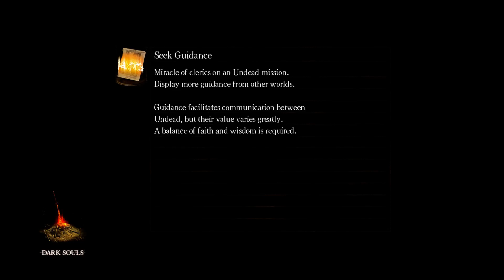Dark Souls Playthrough Part 23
Welcome to the twenty-third part of my playthrough of Dark Souls, the specs used to play this game are
i7 4770k, gtx 770 2GB, 16GB RAM
DSfix was used and downscaling from 2k to 1080p, alongside with SMAA and SSAO.

The following mods were used
DSfix by Durante
Dark Souls HD Texure pack - Created by : DragoncrestPC
Dark Souls Flora Overhaul v05 by Vurt

Feel free to suggest a subtitle for the part's title.